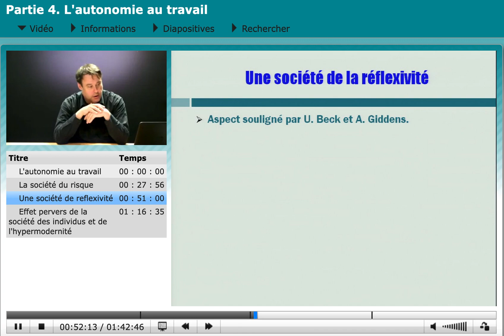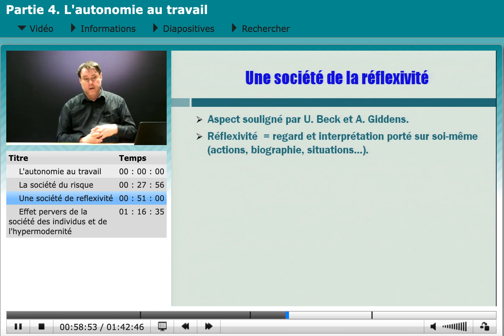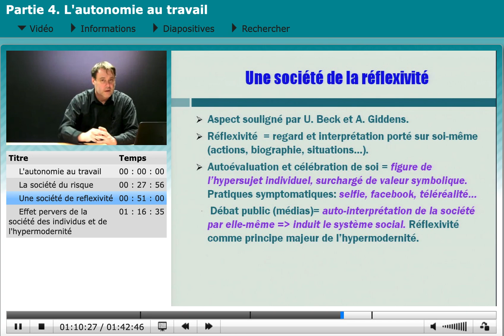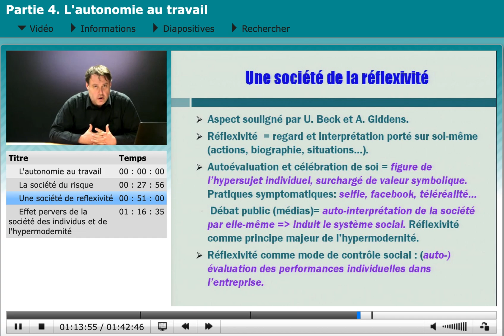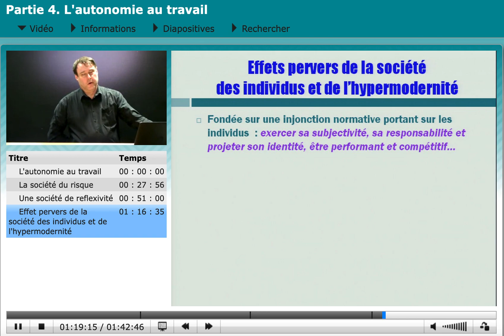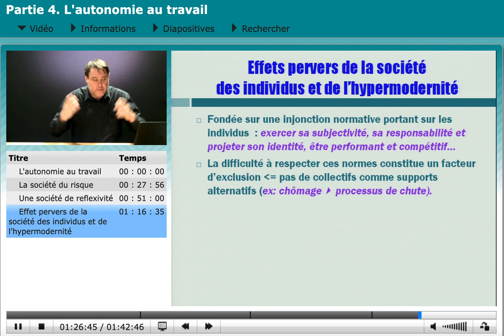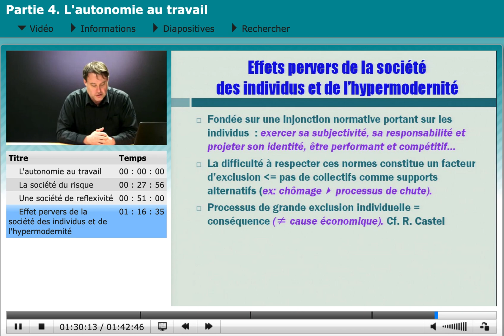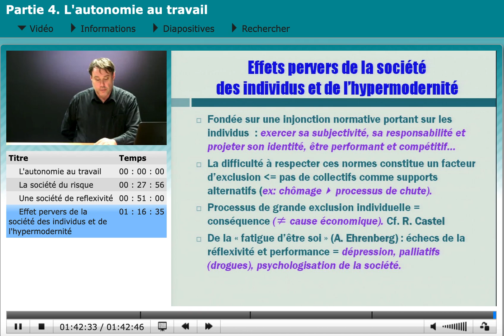Partie 4 : L'autonomie au travail (P2)